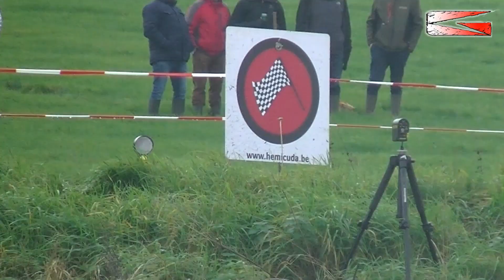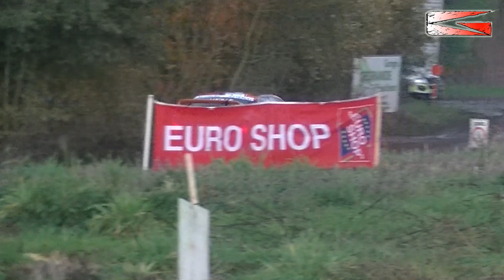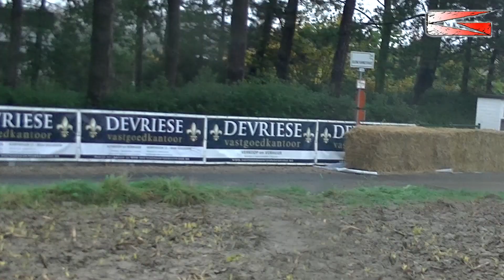6 Uren van Kortrijk 2022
Large résumé froid et humide des 6 Uren van Kortrijk 2022!!!